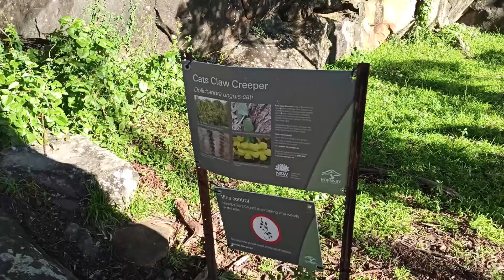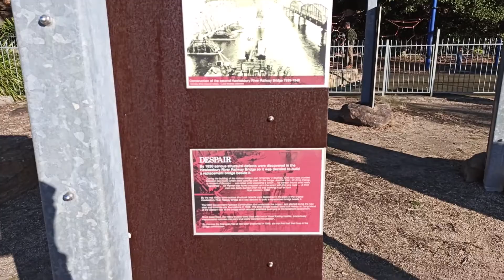Hawkesbury River, New South Wales, Australia: About One Hour From Sydney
Let us see Hawkesbury River,  a place to relax near Sydney, New South Wales, Australia.